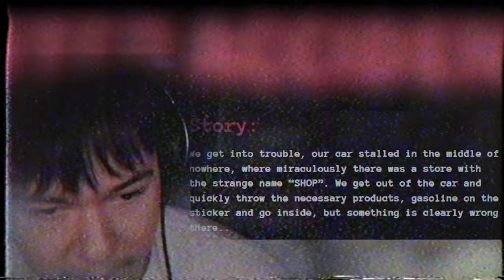THIS JUMPSCARE MADE ME SCREAM LIKE A GIRL! [AFTER ACCIDENT]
We get into trouble, our car stalled in the middle of nowhere, where miraculously there was a store with the strange name “SHOP”. We get out of the car and quickly throw the necessary products, gasoline on the sticker and go inside, but something is clearly wrong there..